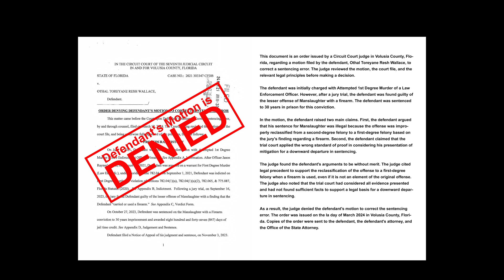Unveiling the Truth: The Othal Wallace Case Revealed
Join us as we dive deep into the case of Othal Wallace, exploring the facts behind his 30-year prison sentence and debunking misinformation. Discover the real story behind the legal proceedings and understand why knowledge is key in understanding the truth.